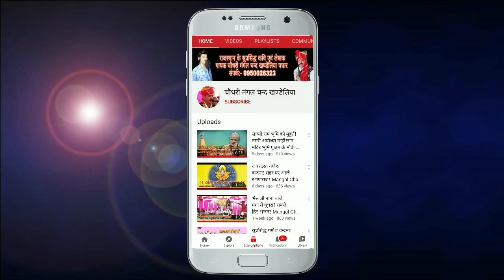मैया थारा भगत करे अरदास!! Maiya Thara Bhagat Kare Ardas!! Mangal Chand Khandeliya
भजन:-मैया थारा भगत करे अरदास
गायक:-चौधरी मंगल चन्द खण्डेलिया
सहगायक:-नाथू योगी
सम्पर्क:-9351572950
नंगारा:-सोनू राणा